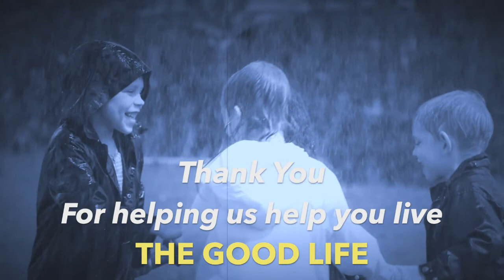In Christ Devotions 17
Discover who you are in Christ, what you have in Christ, and what you can do through your divine union with Christ.